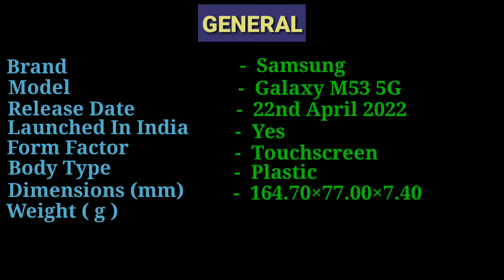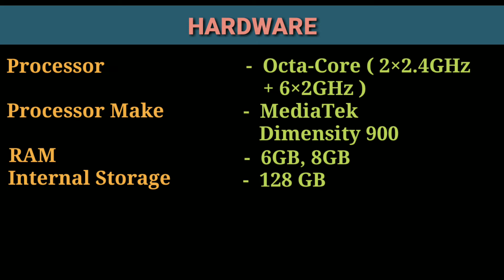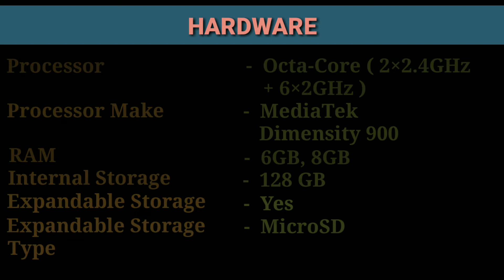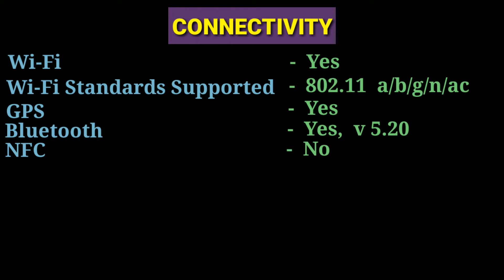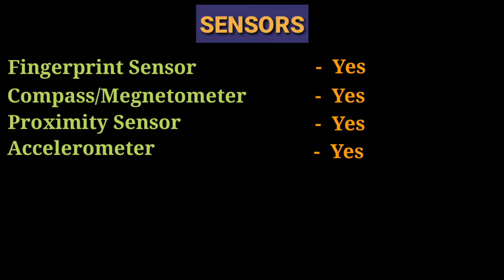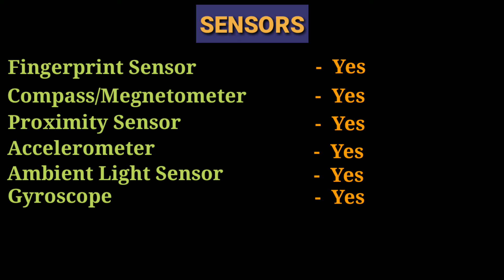Samsung Galaxy M53 5g || new launch smartphone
Samsung Galaxy M53 5G Link  -

Segment Best 108MP Quad Camera Setup, with exciting features like Single Take, Object Eraser, and Photo Remaster6.7-inch Super AMOLED Plus Display, FHD+ resolution, 1080x2400 pixels with 120Hz Refresh RateMTK D900 Octa Core 2.4GHz 6nm Processor with 4x4 Mimo Band support for a HyperFast 5G experienceMassive 5000 mAh Battery | Memory, Storage & SIM: 6GB RAM | RAM Plus upto 6GB |128GB internal memory expandable up to 1TBLatest Android v12.0, One UI 4 operating system.

galaxy m53 review
m53 samsung
samsung m53
samsung m53 5g
samsung m53 5g launch date